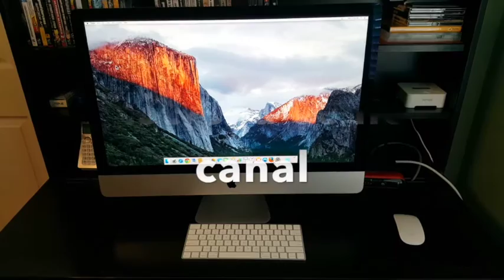iMAC 27 inch-5K display Unboxing